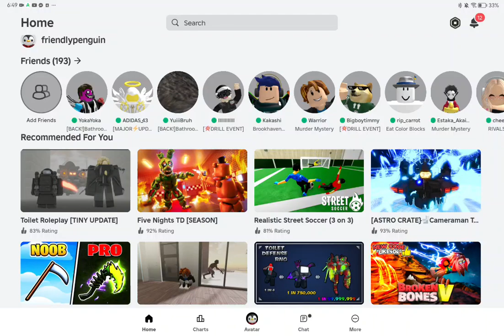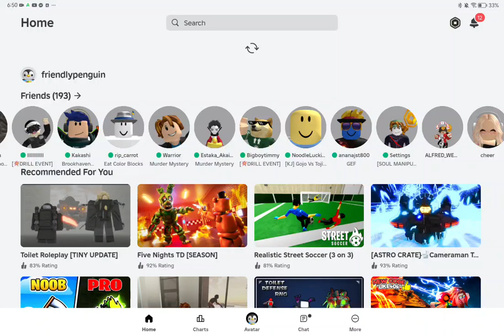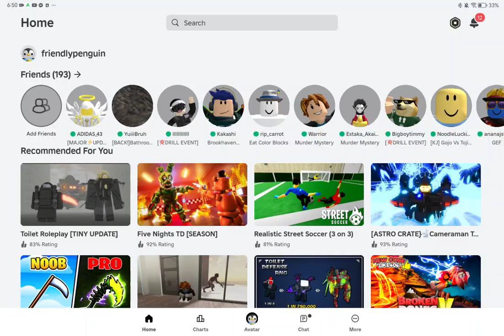rivals game play pls sub but its ok if you dont:)